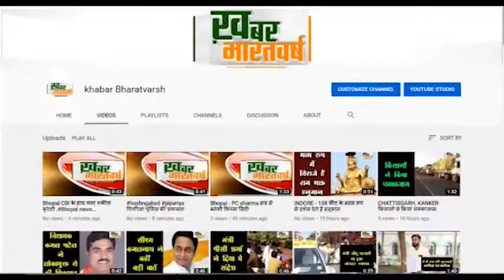सांचौर (राजस्थान) :वन एवं पर्यावरण मंत्री सुखराम विश्नोई ने स्मृति उधान में वृक्षारोपण किया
सहयोग करने वाले सभी भामाशाह के हाथों से पौधरोपण करवाया गया
 पूर्व विधायक जीवाराम चौधरी भरतजी भाटी अरणाय समस्त व्यापार संघ के अध्यक्ष
           कार्यक्रम में क्लब के समस्त सदस्यों सहित कई लोग मौजूद रहे